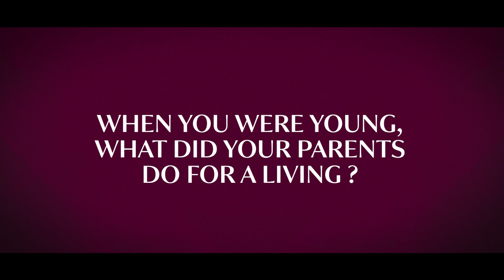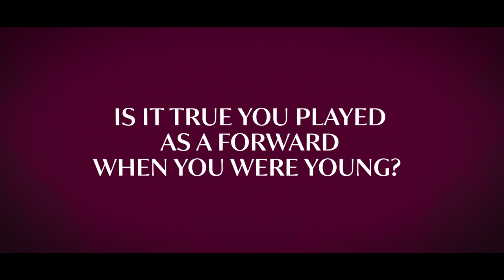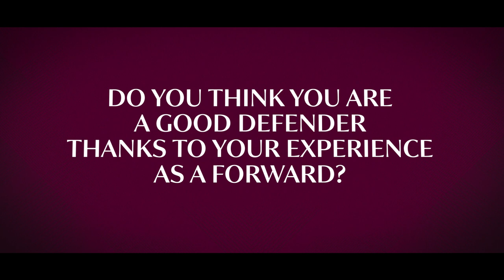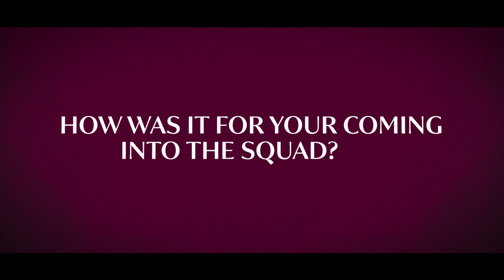𝐌𝐲 𝐉𝐨𝐮𝐫𝐧𝐞𝐲 𝐭𝐨 𝐏𝐚𝐫𝐢𝐬 | Sergio Ramos 🇪🇸 with Qatar Airways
From Camas to the Parc des Princes, the last episode of 𝐌𝐲 𝐉𝐨𝐮𝐫𝐧𝐞𝐲 𝐭𝐨 𝐏𝐚𝐫𝐢𝐬 with Qatar Airways features Sergio Ramos 📌🔝